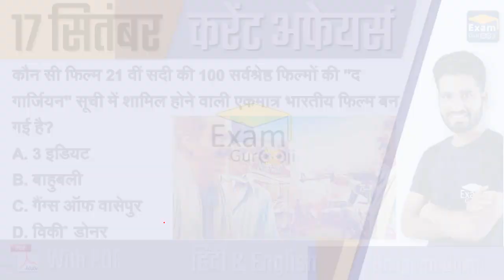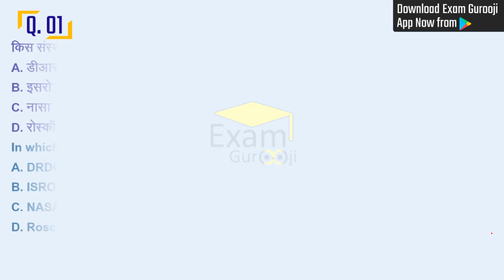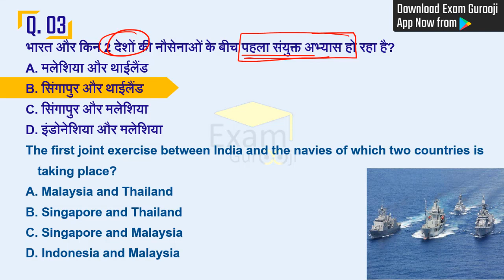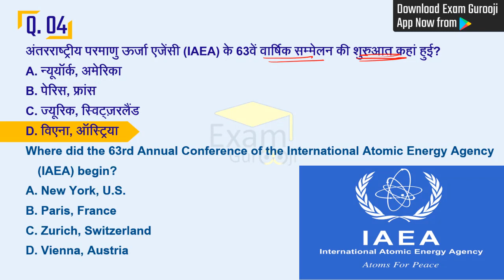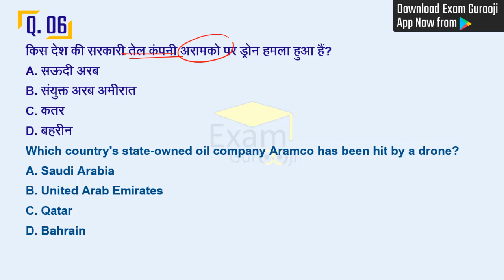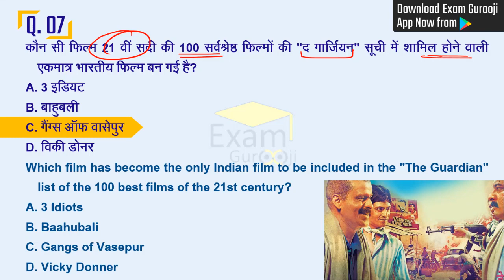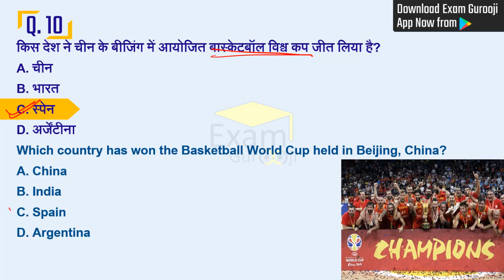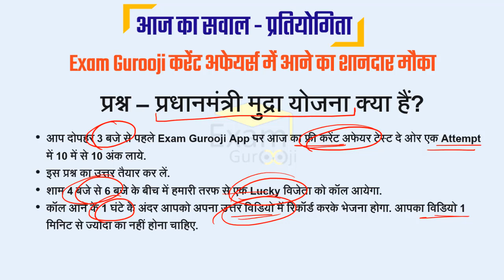17 September 2019 Daily Current Affairs - MPPSC, UPPSC, BPSC, IAS, IBPS, SBI, SSC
- 1:00 PM - Science For NTPC/RRB/SSC/PEB
- 4:00 PM - बाल विकास - By Seema Dangi
- 5:00 PM - सामान्य हिंदी - By Seema Dangi
- 08:00 PM - MP PSC Mains By Yogesh Gutam